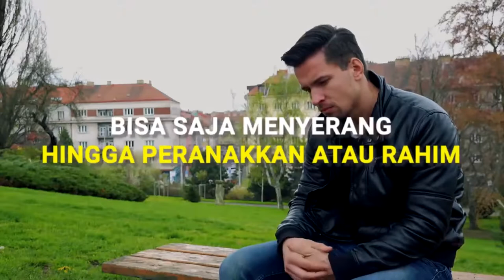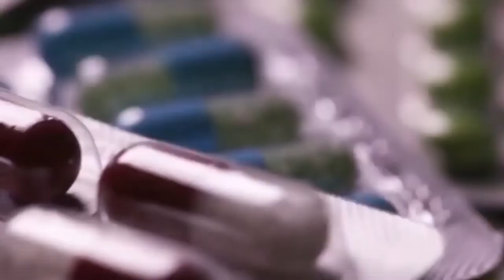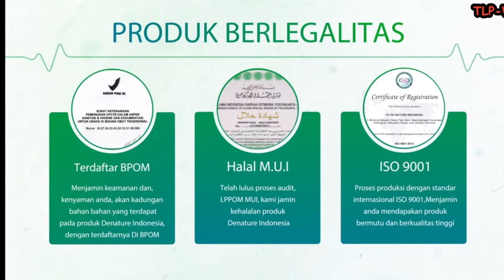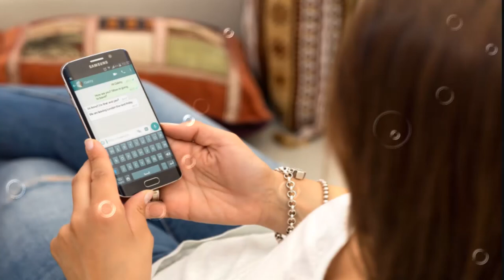Cara Mengobati Penyakit Gonore Pada Pria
6 Cara cepat dan murah mengobati  Luka pada area kelamin pria — Perlu anda ketahui bahwa cairan yang normal keluar dari kemaluan yaitu air urin dan sperma. Bila ada cairan yang keluar selain itu maka perlu diwaspadai. obat luka lecet tradisional. Ada beberapa penyakit kelamin yaitu penyakit kencing nanah atau gonore, sipilis atau rajasinga, infeksi saluran kemih atau ISK, klamidia. Perlu segera dilakukan tindakan bila kemaluan anda mengeluarkan cairan kuning, putih, mirip sperma, kencing terasa sakit atau panas. Atau dengan kata lain ada gejala yang timbul diluar kebiasaan. obat luka pada miss v di apotik

Pria dan wanita sama sama berpeluang mengalami penyakit kelamin. Semua itu tergantung riwayat atau pola hidup. Kebiasaan hidup yang tidak sehat, baik secara seksual atau lainnya akan berdampak munculnya penyakit pada alat vital atau kelamin. miss v luka seperti sariawan

Kami informasikan beberapa penyakit kelamin dan penjelasannya pada artikel ini. Semoga hal ini dapat bermanfaat bagi anda yang sedang membutuhkannya. obat untuk Luka Di Kelamin

6 Cara cepat dan murah mengobati  Luka pada area kelamin pria
Gonore / Kencing Nanah

Penyakit ini disebabkan oleh Bakteri Neisseria Gonorhoeae (gonococcus), yang merupakan diplococcus gram negatif. Bakteri ini terutama menginfeksi pada selaput lendir manusia, yaitu alat kelamin, liang dubur, selaput lendir mata, dan tenggorokan. Gonore dapat menular kalau seseorang melakukan hubungan seks vaginal. Dubur atau mulut dengan seseorang yang sudah mengalami infeksi tersebut tanpa memakai kondom. Cara Mengobati Penyakit Gonore Pada Pria

Kencing nanah atau Gonore juga dapat tertular tidak saja dari kontak seksual. Bisa juga tertular dari fasilitas umum seperti kolam renang, wc umum, dan pakaian. Kami sarankan untuk secepatnya di obati karena jika tidak di tangani secara serius. Dapat memicu penaykit kelamin lainya seperti kanker prostat, atau kutil kelamin. cara mengobati Luka Di Kelamin

Gejala Kencing Nanah atau Gonore Pada Pria:

Gejala awal biasanya timbul dalam waktu 2–7 hari setelah terinfeksi, Nyeri dan perasaan tidak nyaman pada saluran kencing, Kemaluan keluar cairan nanah atau terkadang putih dan sebagian juga keluar darah, Jika keluar nanah nya banyak maka akan bisa keluar secara langsung. Tetapi ada juga yang keluar bersamaan dengan masturbasi. cara menghiangkan Luka Di Kelamin,
Atau bahkan hanya berupa bercak bercak putih/kuning di celana dalam biasanya terlihat saat bangun tidur dipagi hari, Sering buang air Kencing dan terasa terbakar atau sakit dan perih, walau sebagian orang tidak merasakan tanda-tanda ini, Ada juga yang merasakan anusnya gatal, pedih dan juga berdarah, Cairan putih bercampur nanah keluar dari penis, Terdapat bengkak dan merah pada penis, Penis Sakit Panas Nyeri Dan Keluar Cairan Putih, Bisa juga sakit di tenggorokan dan mata merah atau sakit mata. cara mengeringkan Luka Di Kelamin Cara Mengobati Penyakit Sipilis Pada Pria,
Cara Mengobati Penyakit Kencing Nanah Pada Pria,
Cara Mengobati Penyakit Rajasinga Pada Pria,

Cara Mengeringkan Luka Di Kelamin - Obat Gatal Pada Kemaluan Pria - KONSULTASI DAN PEMESANAN :